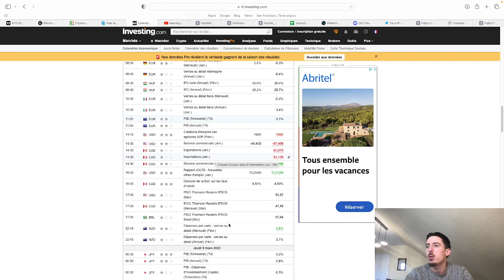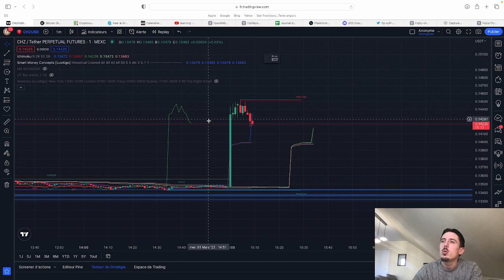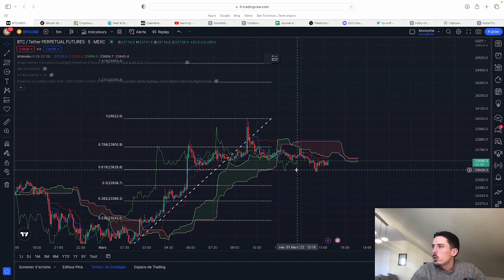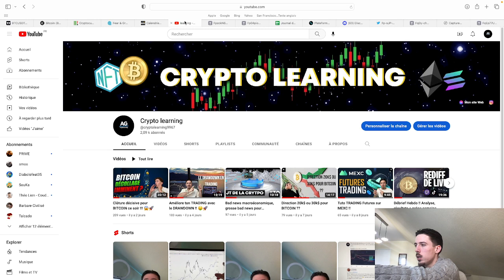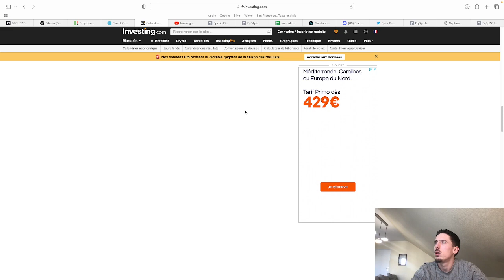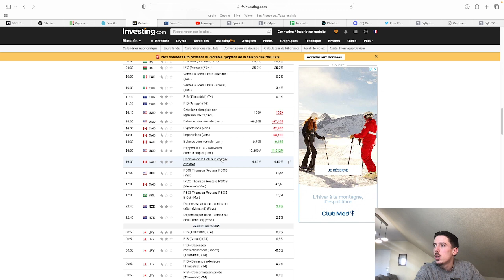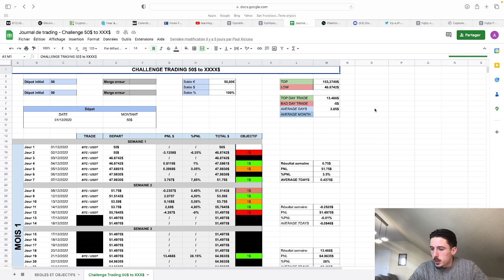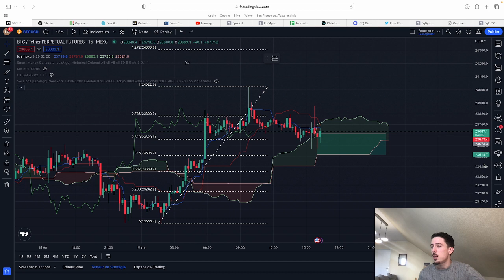LIVE TRADING BITCOIN 💸 START À 500$ !!😱🚀🤑